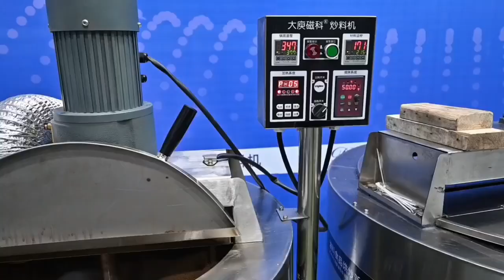Stir-fry sesame and press sesame oil / stir-fry pot for cooking materials of edible oil / ChinaBruce